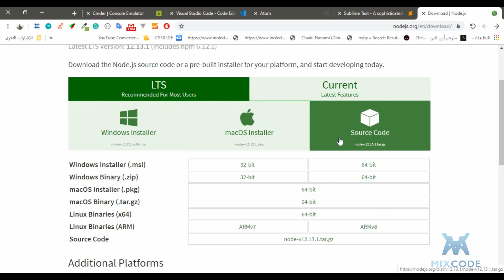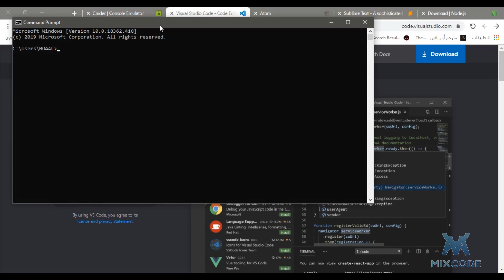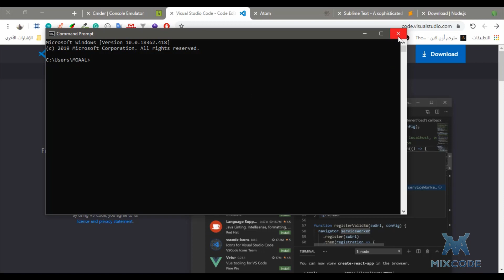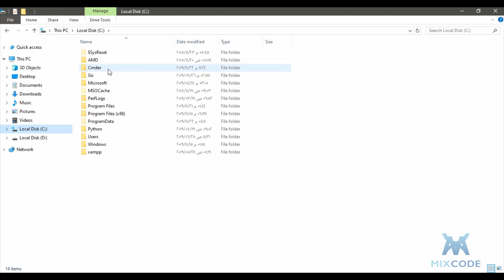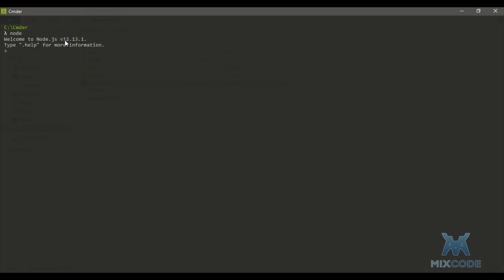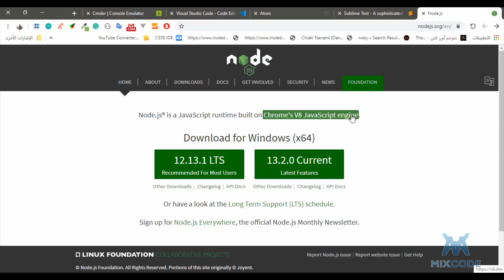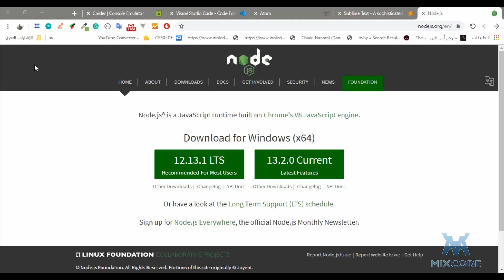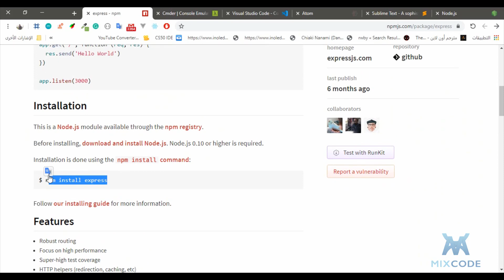2 - setup environment - MonsterHunt - NodeJS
Let's setup our environment